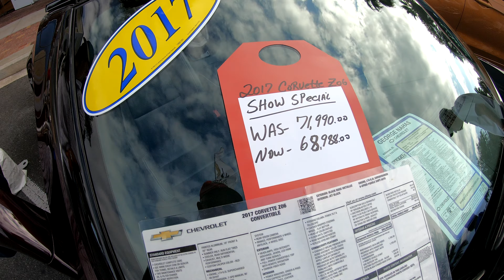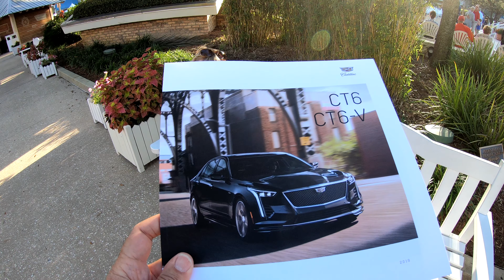Villages Car Show Sumter Landing in 4k 60p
The Villages Daily Sun Newspaper runs a new car show and this one was at one of the Villages Town Centers: Sumter Landing.  November 2019.  My neighbors told me they heard the Corvette C-8 Mid Engine would be there.  Nope it wasn't.  A Chevy dealer cleared that up.   So we will all have to wait.  However, we take a tour of an Aston Martin DB11, and a BMW Z4, and a Corvette Z06.  Photographed with the GoPro Hero 7 Black.